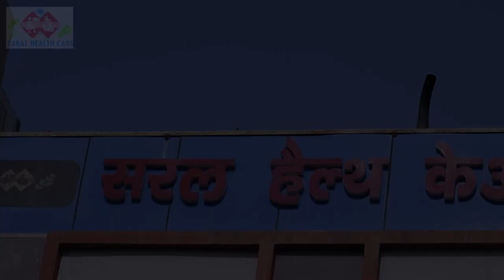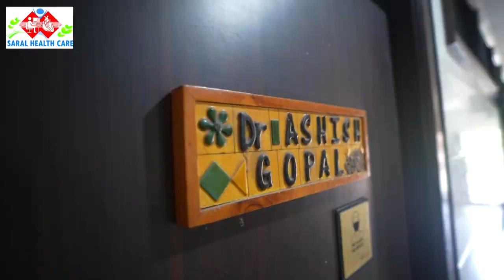वृंदावन में फर्राटा भर दौड़ रहे ओवरलोड वाहन, प्रशासन बेखबर